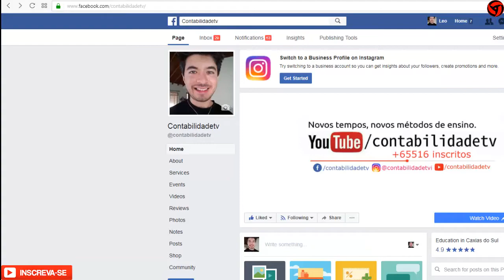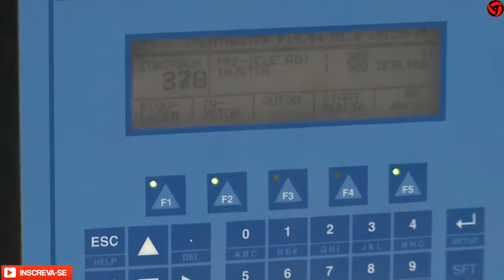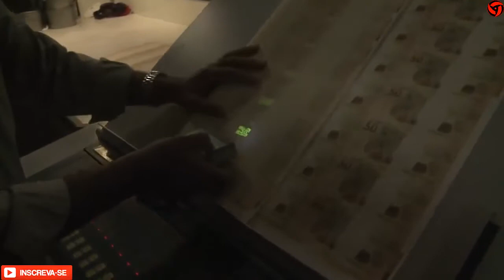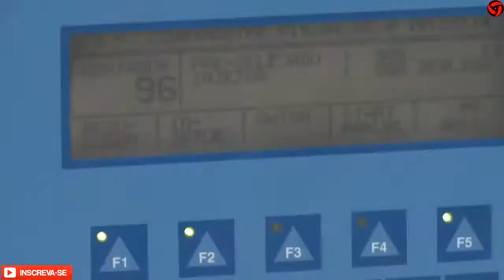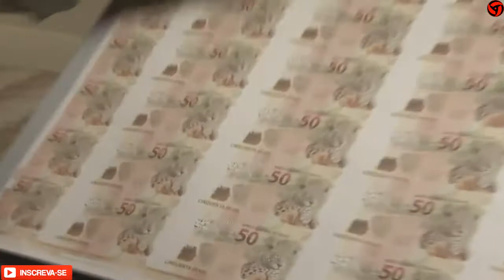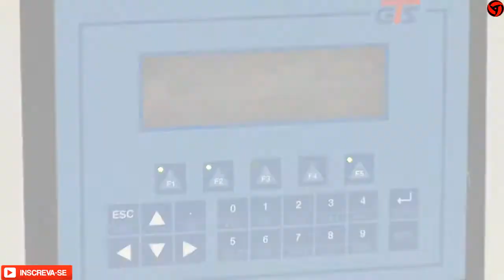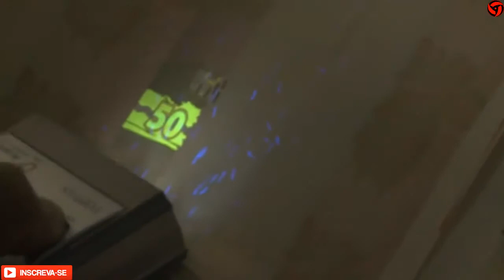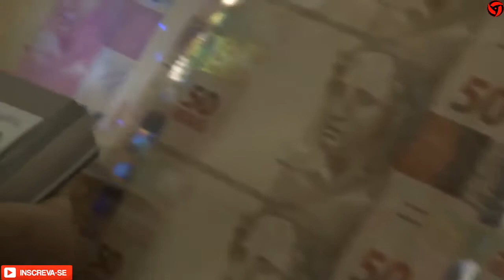🔴 Privatização da Casa da Moeda - Dúvidas Frequentes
Governo quer privatizar Casa da Moeda; será que é seguro?